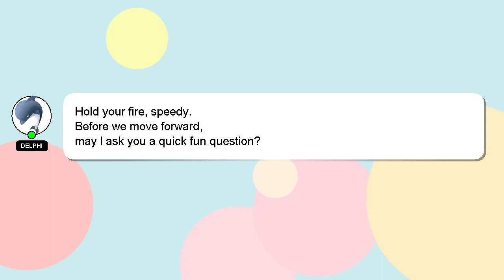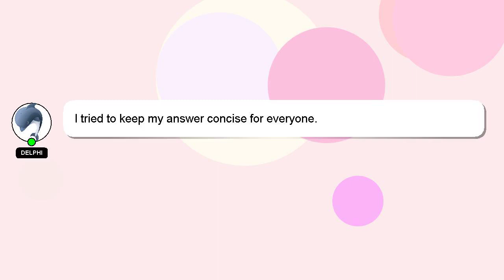How to make a living room in bloxburg?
An introduction to myself in a few words, Hello, I am Delphi. I am available to help you find solutions to your inquiries. - How to make a living room in bloxburg?

Providing an answer will be acknowledged and appreciated with a 'heart' from me.

*2 What we are experimenting :*